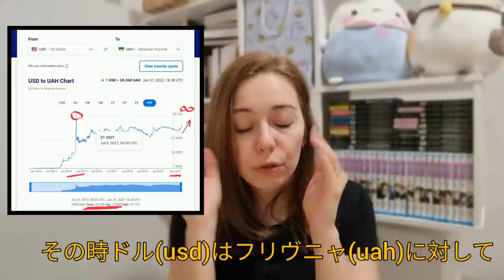【ウクライナ情勢について】ウクライナ在住ウクライナ人が素直に言う。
私のチャンネルをサポートし、応援してくれた以下のパトロン様に心より感謝いたします🙇‍🥰

💙Patrons💛
Daisuke Yamagata、しばっち、otake、K M
ウォッチャー ワールド、 勇 佐野、幹之 迫越
tt Toshi、みちあき 別府、よしひこ あまんだ、水野　和徳
hosokawa takahiro、konno tetushi、Mt.Walker、Akio Tsujino、裕之 渡部
Peace4sunflowers、孝 米澤、Susumu Hikoyama、KOUKI.U、Kunio
イカワ ヒロヒデ、梢 濱田、N氏、洋 大西、aoi sizuoka、Shingo
mori nov、Takao Ono、SHUICHI HIROSE、eri、加藤　拓 -Taku Kato-
nizek、K.SUZUKI、zero_nomad、いしかわよしみ、そば うどん、
たか、Kei、Masa Shibata、和彦 氏家、y ke、Y SY、Hanako Finance with
田、琢海 石川、勧嗣 岡本、hanawa、M. Az、聡 千田、samurai neko
Kat、gamanda gamanda、Nanba SmC、Tetsuya Sato、shinsuke ikeda
zonde56、Plato Plum

迫越幹之
red wolf
さん おっ

💙"Super thank you" commentors💛
さとうひろき  、横田文典  、迫越幹之
zero nomad  、T. Imayama  、Walker Mt
蜂須賀亨 、ラベンディー  、red wolf 、さん おっ

【問い合わせ先／Contact】
お仕事依頼などありましたら、